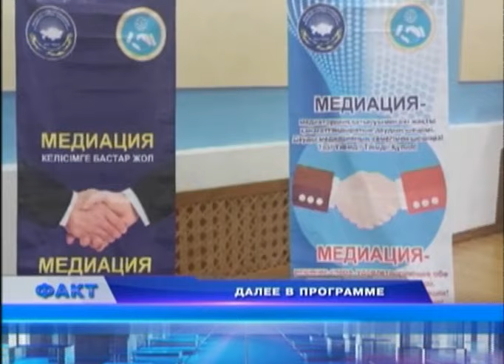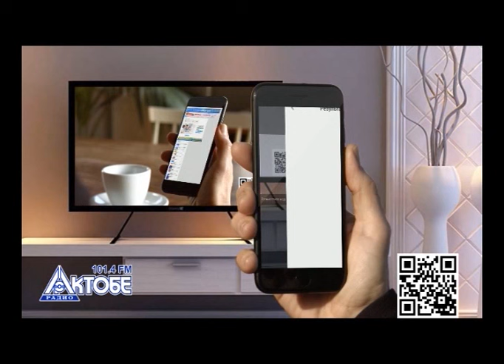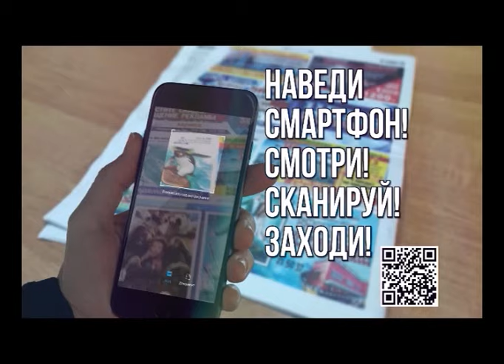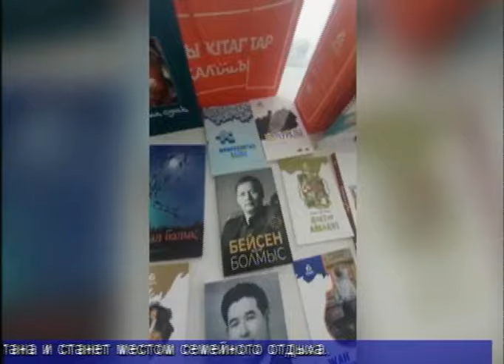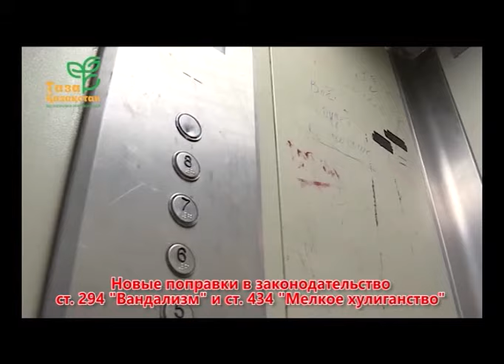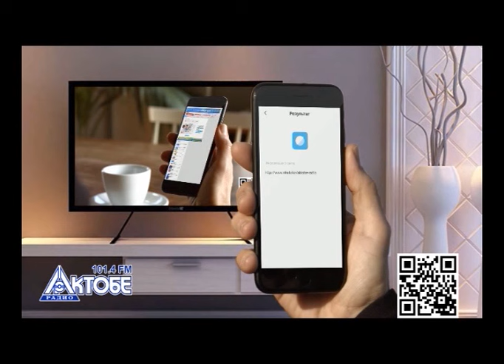Факт (Рика ТВ) от 19 июня 2024 года